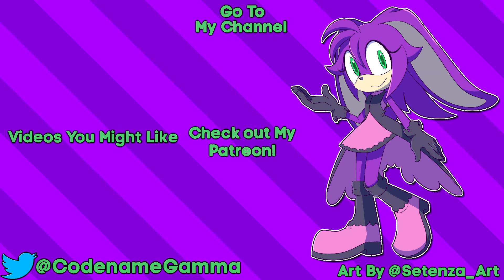Hyper Flickies Make The Music More Dank When They Destroy - Sonic Mania Plus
Finished the mod, and did a special change for this video, everytime they kill something i made it lower the speed of the

you can download the mods here for free, all i ask is you consider supporting me.

Special Thanks goes to SuperSonic16 & LJStar, for work on the ManiaAPI project that made this mod possible.

~~All Artwork (Profile Picture, Mascot Avatar, and More) Created by Setenza_Art
Follow Her on Twitter @Setenza_Art *Commissions Available*